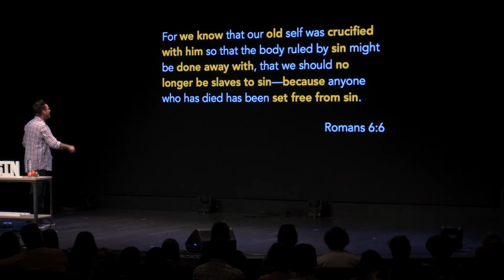The Oreo of Shame | Overtime Podcast, Ep. 104